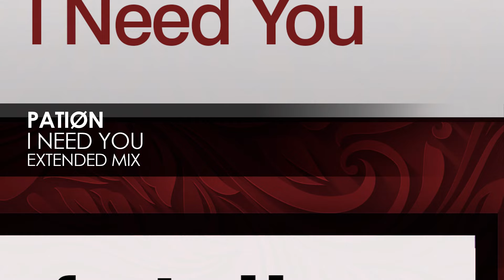PATIØN - I Need You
PATIØN joins the Perfecto House imprint with the laid-back I Need You. Makes us long for sunny beach days and late night parties.